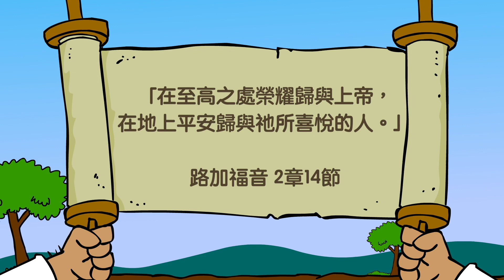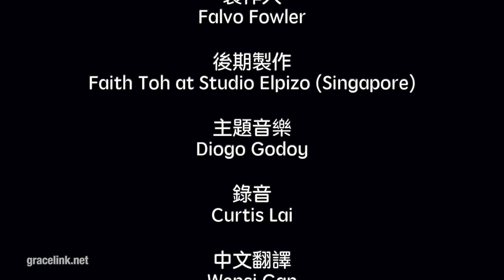Grace Link 恩典環 A年 第四季 第11課 「牧羊人朝拜耶穌」